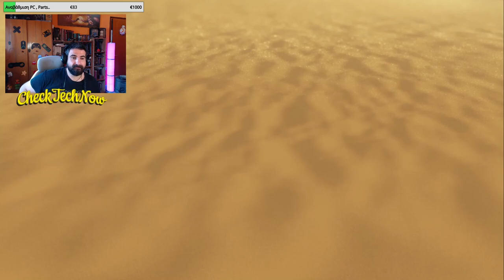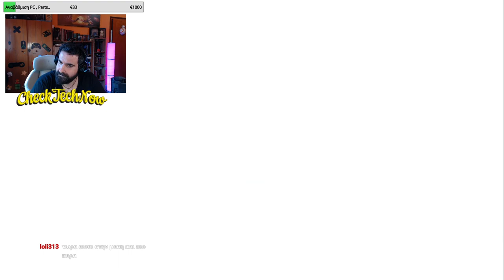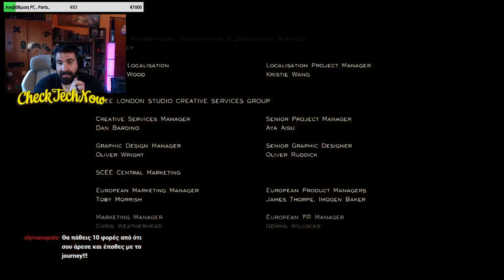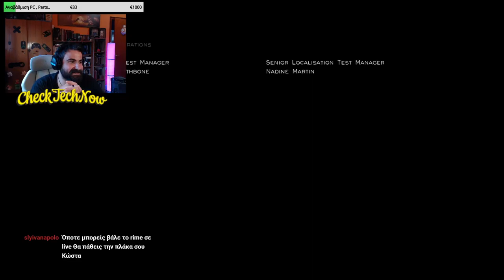Special Μετα Πασχαλινό! ~ JOURNEY~